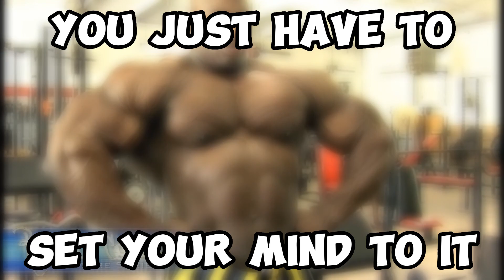''BEING OBESE IS HEALTY''